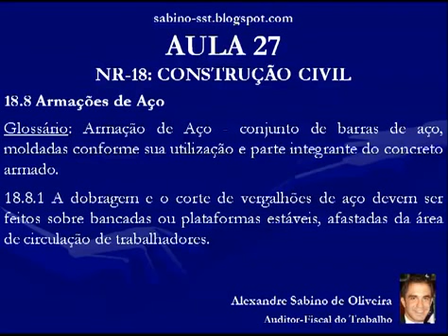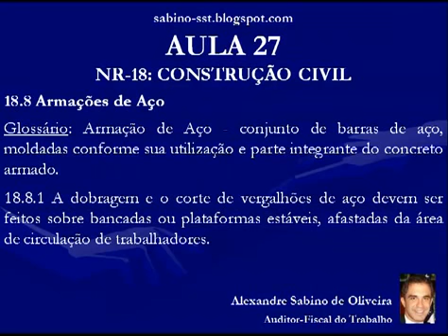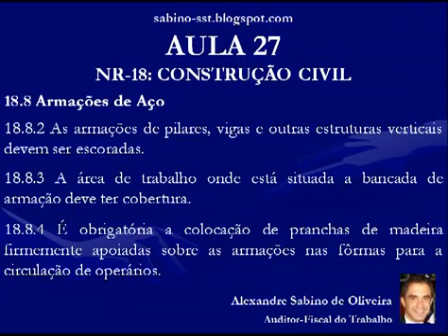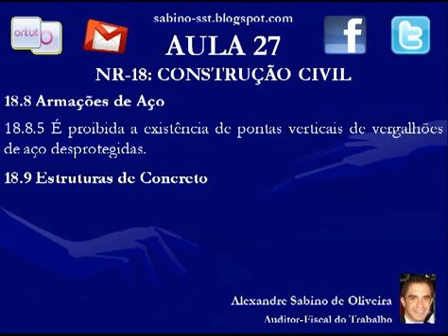SST na Web Vídeo Aula 27 NR 18 18 8 Armações de Aço